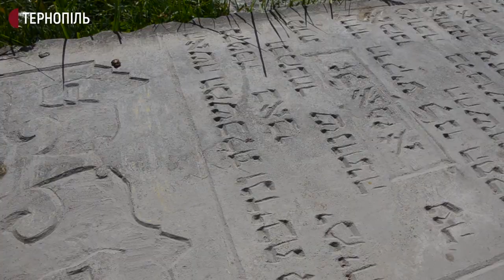На Тернопільщині облаштовують краєзнавчий музей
Краєзнавчий музей в будівлі колишньої лікарні облаштовують у Залізцях Зборівського району. Про це розповів засновник музею Василь Ільчишин